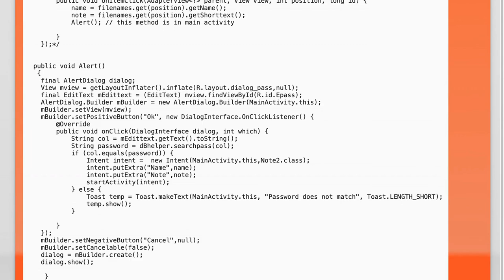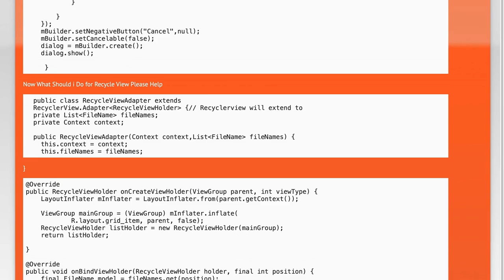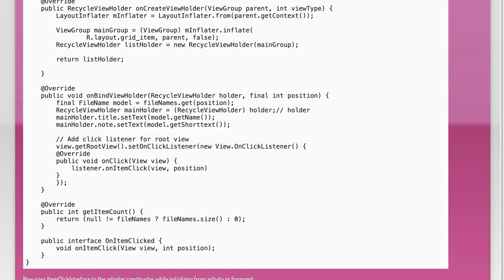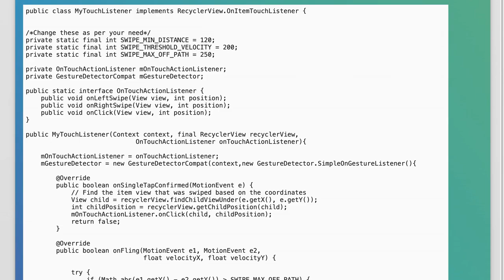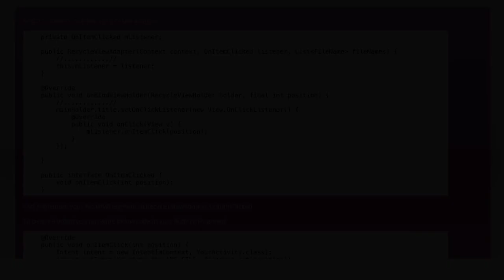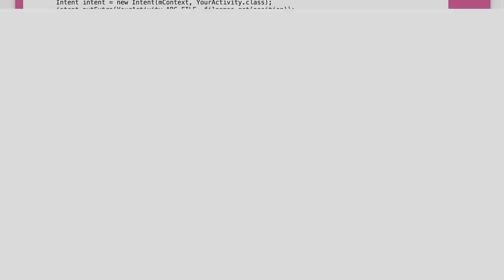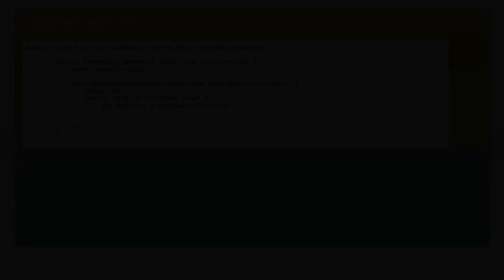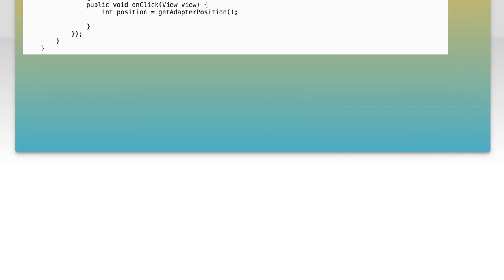How to Add OnClick Listener to RecyclerView in Android: Step-by-Step Guide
In this video, we’ll dive into the essential topic of adding OnClick listeners to RecyclerView items in Android. Whether you're building a simple app or a complex user interface, understanding how to handle item clicks is crucial for enhancing user interaction. Join us as we provide a step-by-step guide to seamlessly implement this feature, ensuring your app responds intuitively to user actions.

Today's Topic: How to Add OnClick Listener to RecyclerView in Android: Step-by-Step Guide

Related to: onclicklistener, recyclerview, android, step-by-stepguide, androiddevelopment, androidtutorial, userinteraction, listitemclick, mobileappdevelopment, java, kotlin, androidstudio, ui/uxdesign,